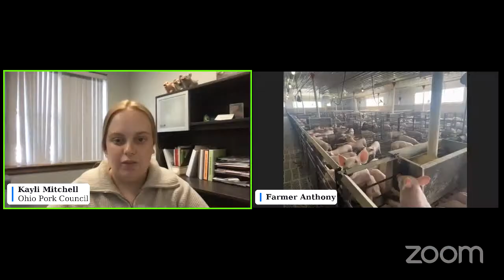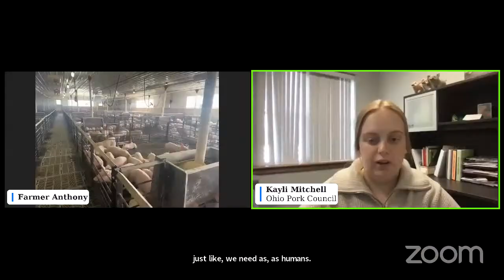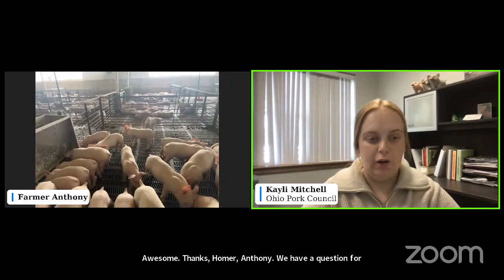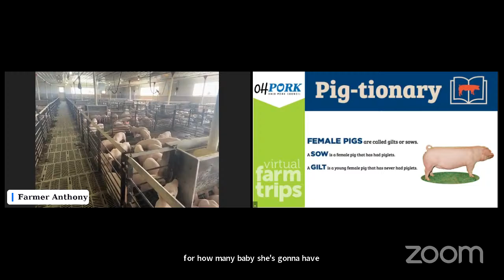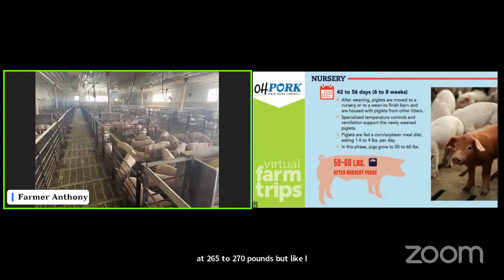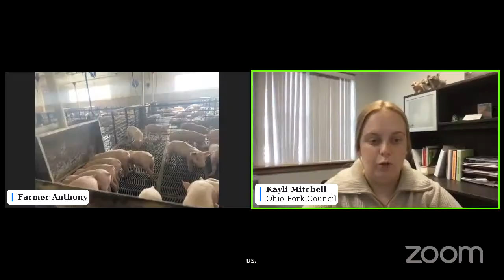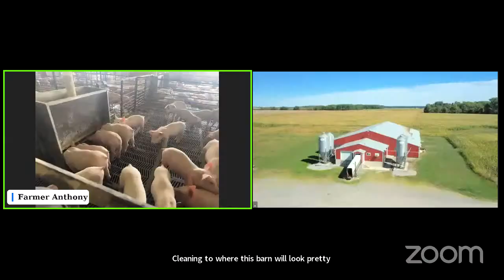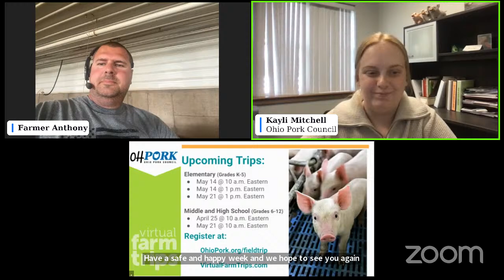LIVE Virtual Field Trip to an Ohio Pig Farm for Elementary Students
Turn your elementary classroom into a virtual pig farm through a one-of-a-kind learning experience as you connect with a real Ohio pig farm for a 30-minute LIVE video tour. You'll get a sneak peek inside a pig barn and learn what it takes to raise pigs.

Additional grade-specific learning resources to enhance this trip for you students can be downloaded